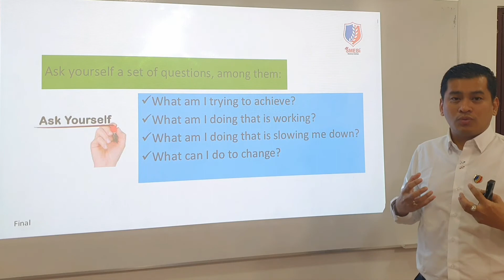ကိုယ့်ကိုကိုယ် ပြန်မေးသင့်တဲ မေးခွန်း (၄) ခွန်း - ဆရာစိုးဟိန်း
Soe Hein - StartUp Coach
System Consultant
Asean Advisory Board - AEA ASEAN
Principal and Founder of SME Business Institute(SMEBi)